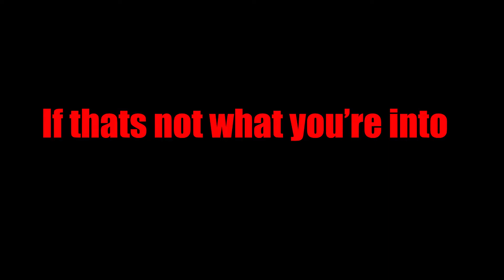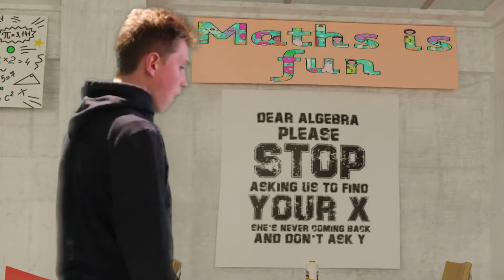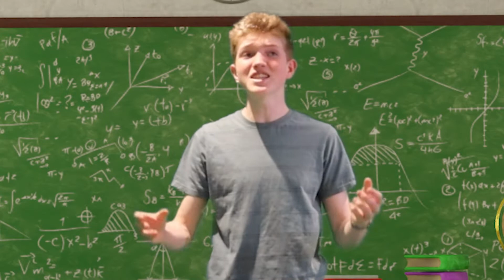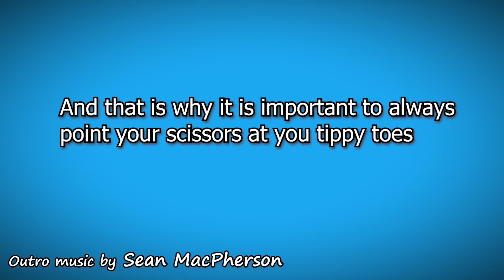what happens when you DON'T point the scissors at your toes...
I'm sorry aunty about the blood and profanity